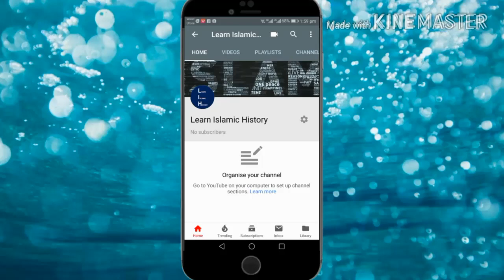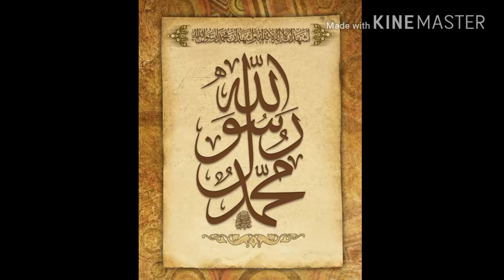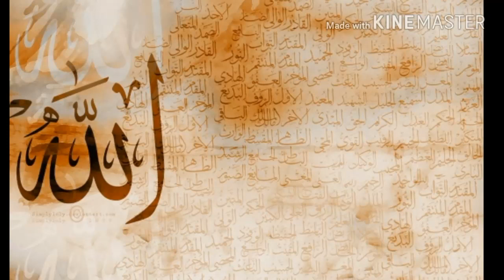Learn Islamic History